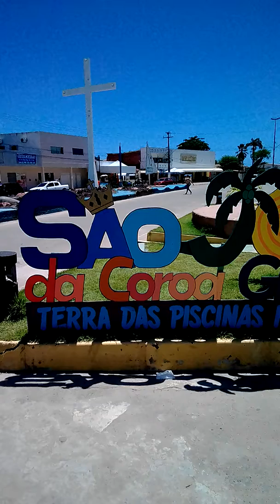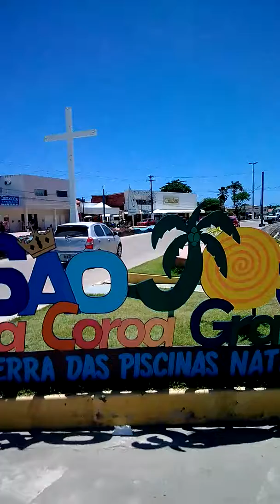São José da coroa grande Pernambuco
linda entrada da cidade